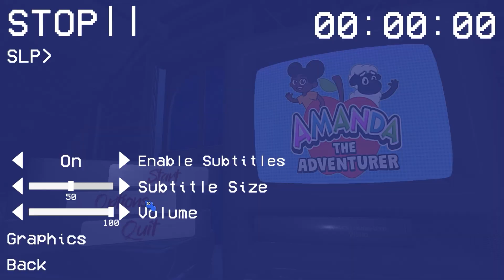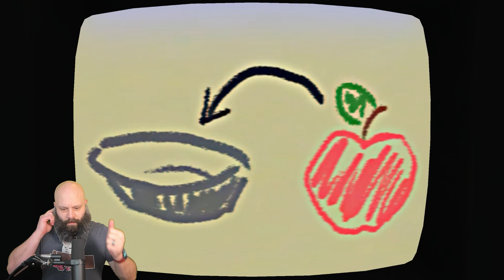Amanda the Adventurer Has More Secrets! Amanda the Adventurer New Demo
Amanda the Adventurer has a New Demo! It's an updated Amanda the Adventurer demo with an attic, a new first tape and more secrets! Let's make a pie and see what secrets we can find!

Having inherited their Aunt Kate’s house, Riley Park starts exploring what the reclusive woman left behind. In the attic, Riley is surprised to find a stack of VHS tapes next to an old TV set. Intrigued, Riley pops the first tape into the VCR.

What lies beneath the friendly and colorful façade of Amanda the Adventurer? Who left these tapes behind? Is the price you will pay worth the answers you seek?

Coming soon! Play the demo now!